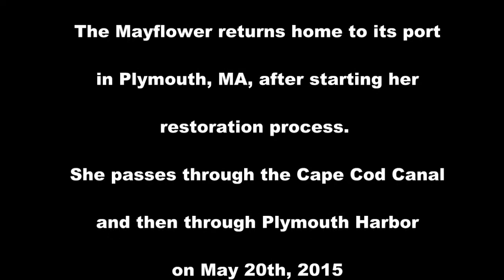Mayflower ll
Mayflower ll, 5/20/15, travels through the Cape Cod canal and then to Plymouth harbor, in Massachusetts.  Then its cocktail time at Pillory Pub, best little Gem on he water.   Over a hundred travelers embarked on the voyage of the Mayflower in September 1620. Less than one third were Separatists. The rest were immigrants, adventurers, and speculators.  Revised: Today, July 1st, 2015, I have been retired for less then 23 hours. My first retirement drink will be a the Pub this afternoon. Hey guys, save me a seat.